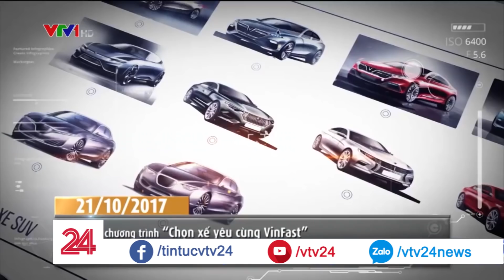365 ngày "thần tốc" của Vinfast | VTV24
"Tạo ra một sản phẩm trong một thời gian ngắn như thế thực sự khó có thể tin được. Vinfast là một sự thần kỳ đến từ Việt Nam", David Beckham đã nói như vậy tại sự kiện ra mắt của Vinfast tại Paris? Nhưng tại sao lại là "thần kỳ" và "không thể tin được"?

365 ngày "thần tốc" của Vinfast | VTV24